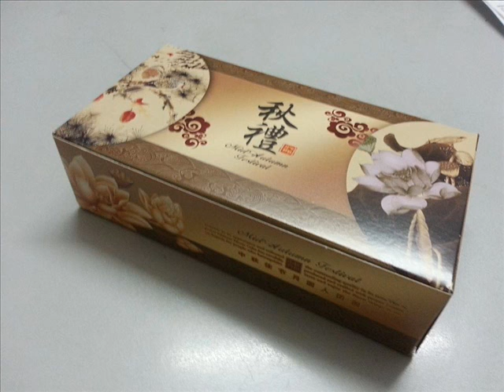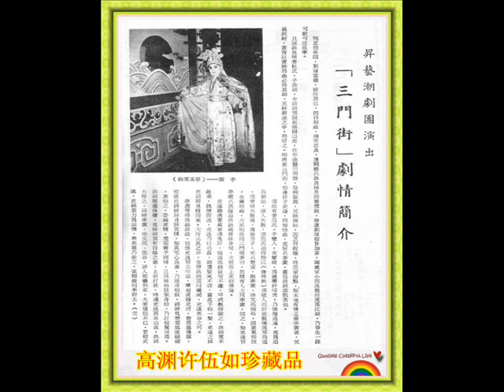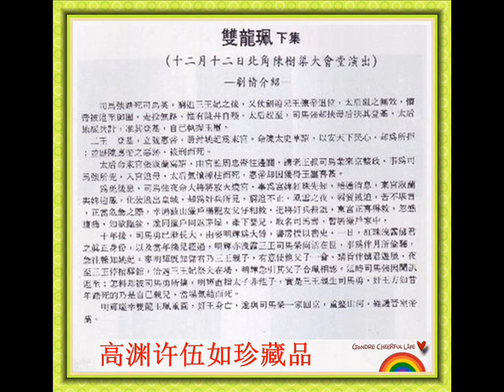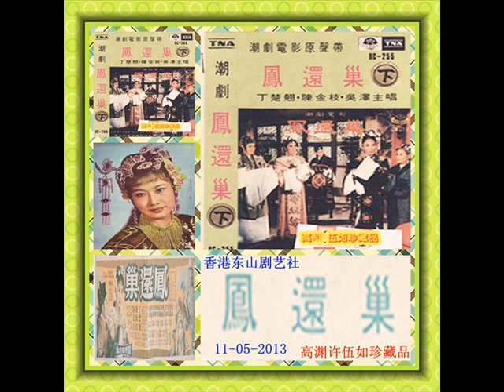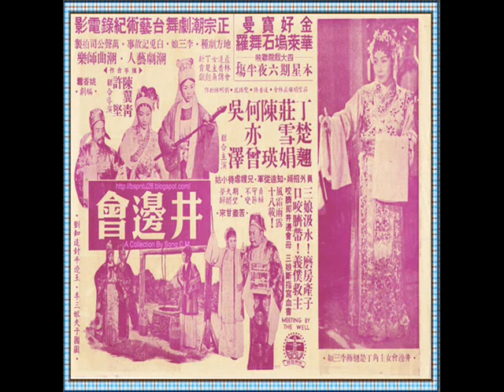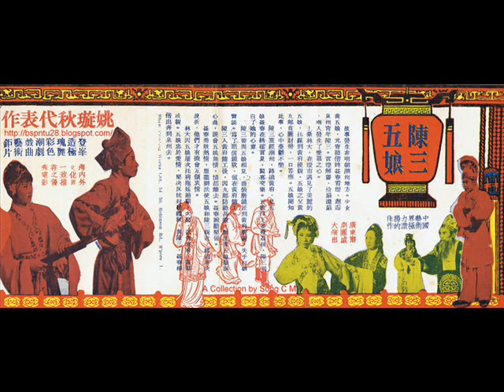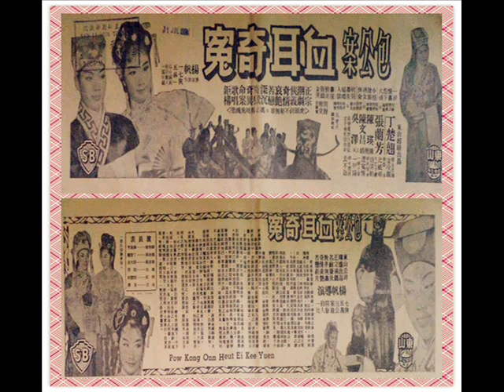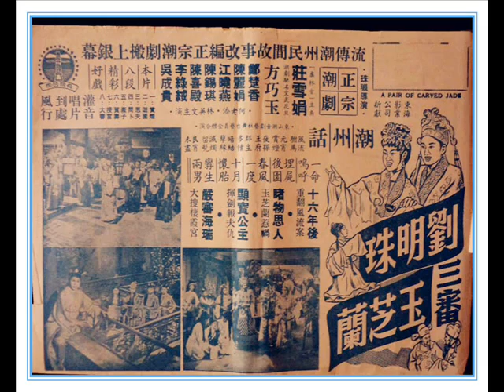水牢案 1 香港香江潮剧团